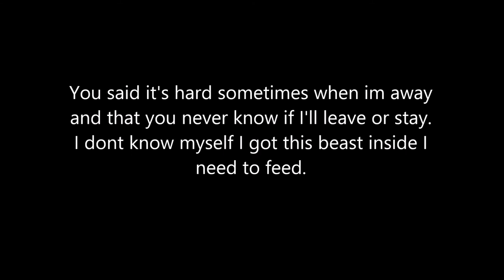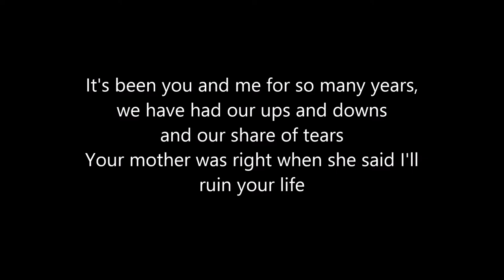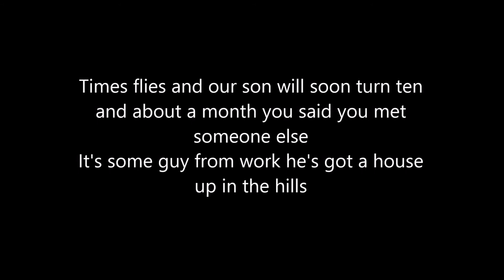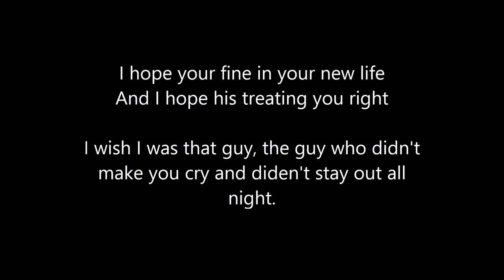The Addiction Song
A little tune about addiction and what it`s like when it has a massive grip on you and the stuff that goes along with it.
When you selfmedicate for to long because of ADHD and who that makes you do things without thinking first, being impulsive and breaking promises, hurting peoples feelings and being offensive.

Now I can't write song like Bob Dylan, John Moreland, Ed Sheeran, John Lennon or even Elton John. I just try to put music to my feelings and sometimes it turns out pretty well I think.
I know it's not a rolling Stones tune cause playing guitar like Keith Richards och Jimi Hendrix takes a genious to do. that goes for the Beatles as well, wonderful band with awesome tunes.